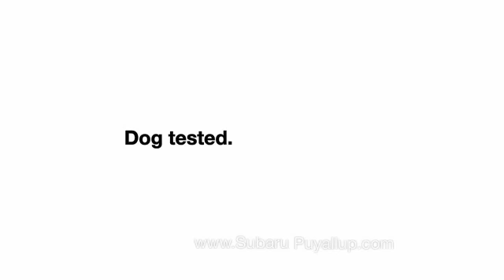Subaru Dogs Camping Commercial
Those loveable Canines are at it again! Check out their adventures on a weekend camping trip.